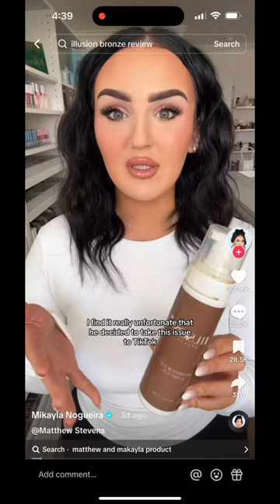MIKAYLA NOGUEIRA - ILLUSION TANNER 👀🤎🤎 - TIFFANICVD